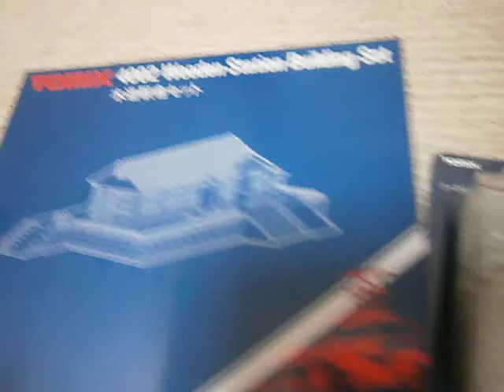【中古Nゲージ】ポポンデッタとホビーランドぽちでNゲージを買ってみた part①